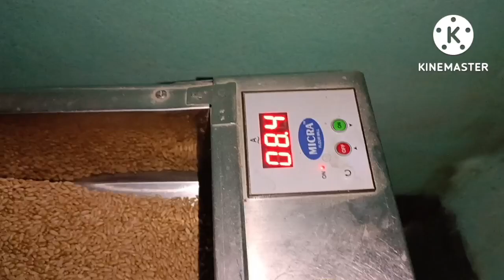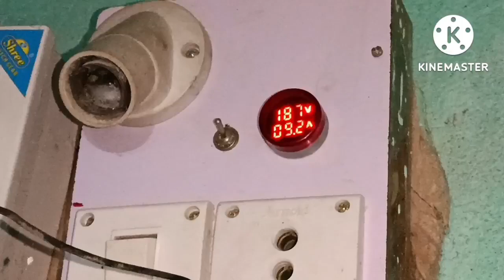pulverizer aatachakki business बंद करने से पहले मेरी मशीन का live demo | company name and all info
my pulverizer aatachakki machine all info
Pulverizer machines details
Pulverizer aatachakki live demo
Pulverizer machine all information
Pulverizer machine live demo
pulverizer machine
2 in 1 pulverizer machine
atta chakki machine price
best pulverizer machine
commercial atta chakki
atta chakki for home
best commercial atta chakki
flour mill
Pulverizer aatachakki business

आप pulveriser आटा चक्की के इन विडियोज को भी देख सकते है जिससे आपको पूरी जानकारी मिल जाएगी

(19)coriander grinding in pulvieser| pulverizer में धनिया की पिसाई हो सकता है या नहीं

(25)pulvieser aata cakki मशीन लेकर आपको भी मेरी तरह  पछताना ना पड़े इसलिए ये विडियो देखिए

(27)palverizer आटा चक्की मशीन  बिजनेस के लिए लेना चाइए या नहीं ।बिजनेस के लिए पल्वराइजर कितना सक्सेस।।

(28)How does Pulbizer Mini Flour Mill grind wheat?| पलबाईजर मिनी आटा चक्की मशीन गेहूं को कैसे पिसता है।